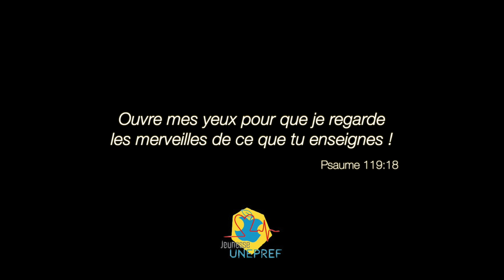Version courte EssenCiel Sud ouest anniversaire 2024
merci à Seven7 Video Editing pour le montage.